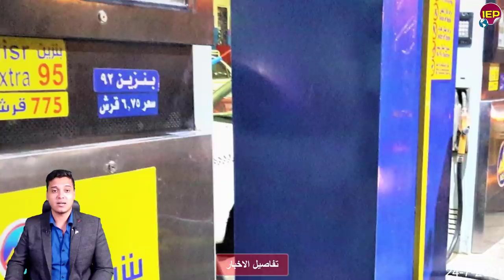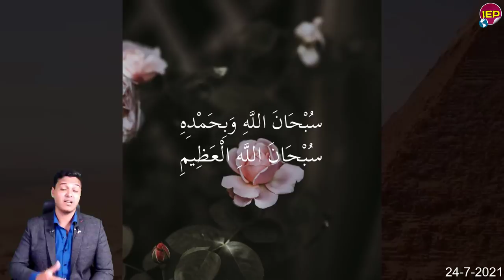عااجل جدا روسيا تقف ضـ ـد اثيوبيا في قضية سد النهضة هااام منذ قليل